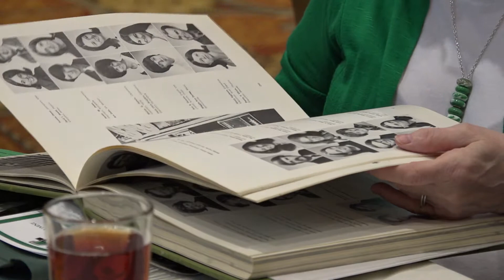Marshall Alumni of the Mid-Ohio Valley 2019 Scholarship Fundraiser Dinner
We take a look at the  Marshall Alumni of the Mid-Ohio Valley 2019 Scholarship Fundraiser Dinner.  The dinner helps raise money for scholarships for students wanting to attend Marshall University.